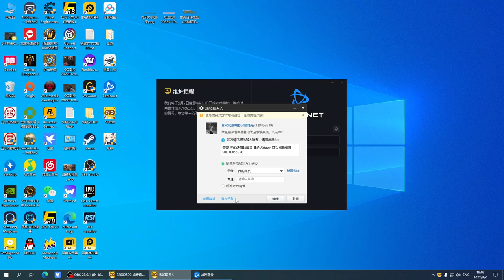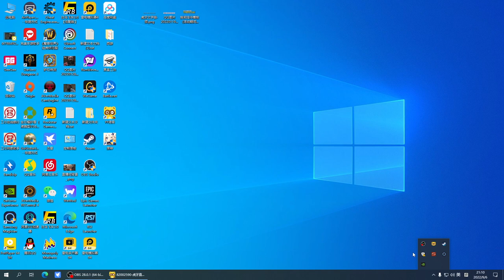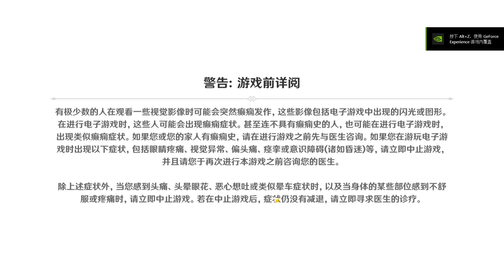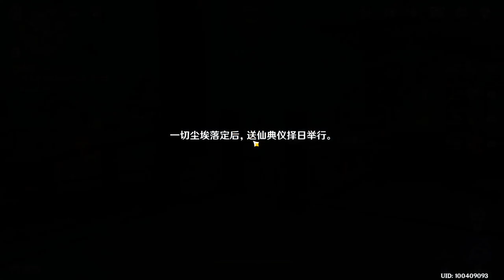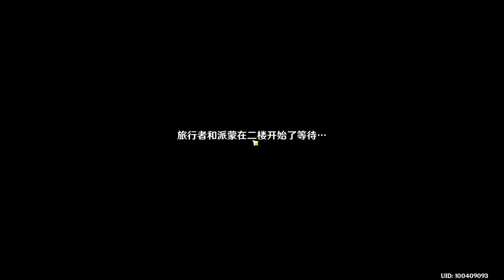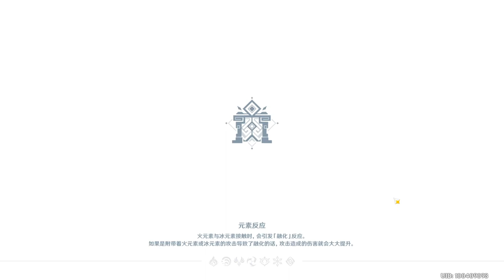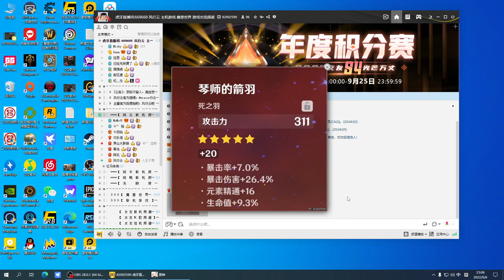风行云 - 2022-09-06 19:03:03 - 录像